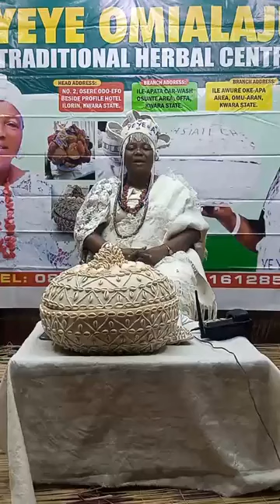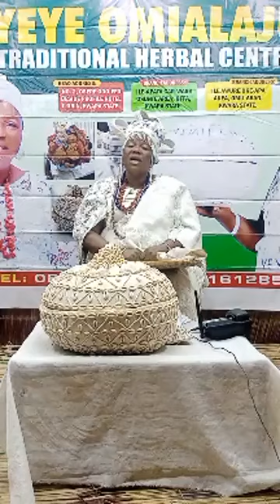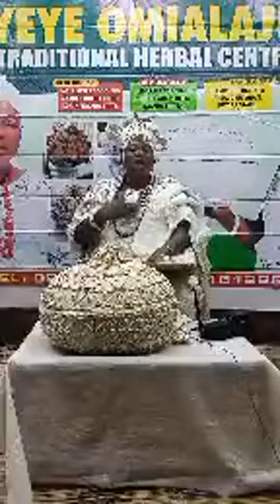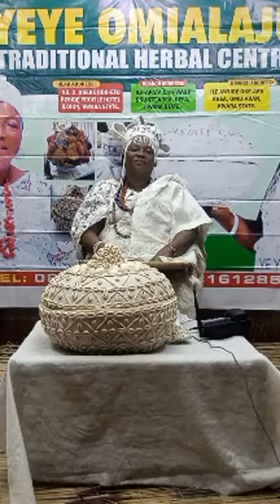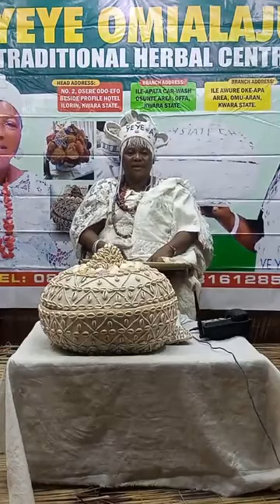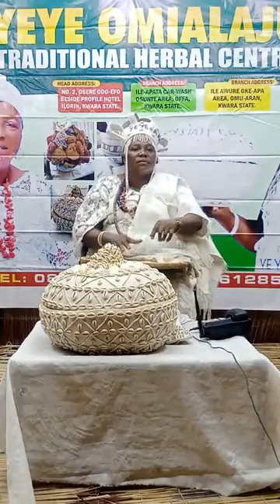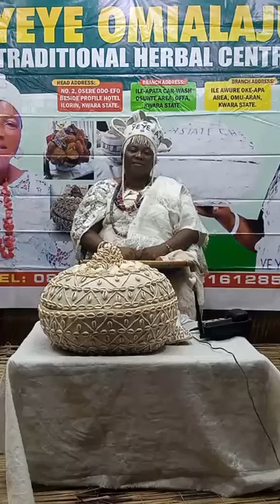ORI (Head): How to Maintain your Destiny w/ Alhaja Kudirat Omialaju Ep. 2 (1)